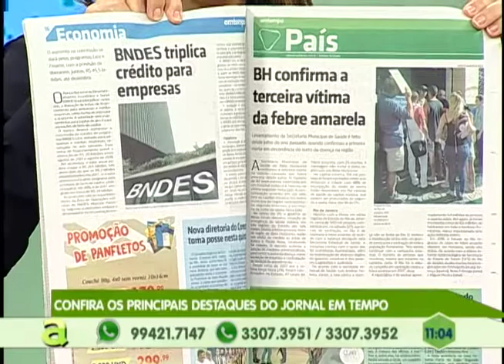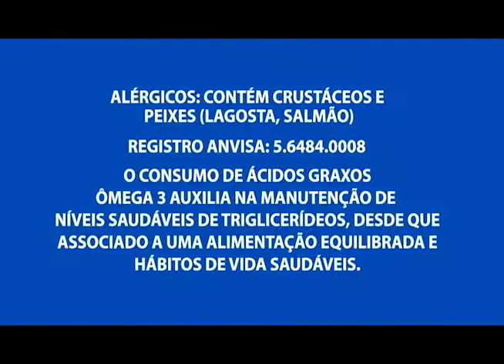Jovem é preso com mais de 300 trouxinhas de drogas no Manôa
01º BLOCO AGORA 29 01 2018 - Jovem é preso com mais de 300 trouxinhas de drogas no Manôa